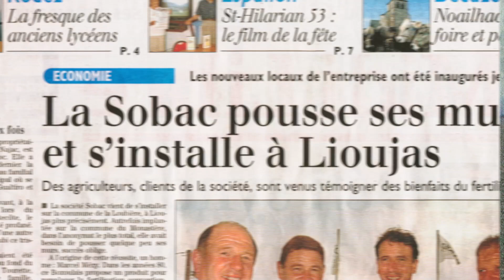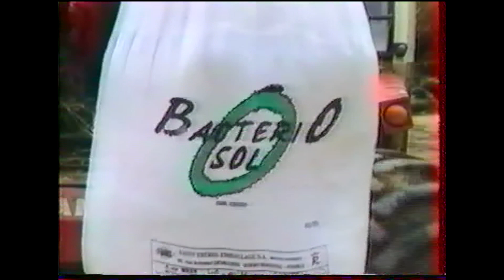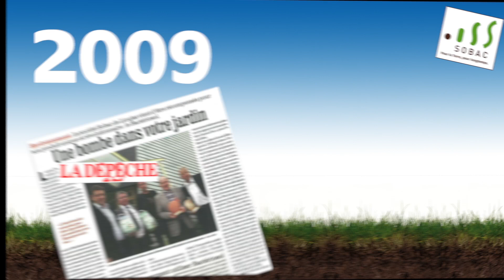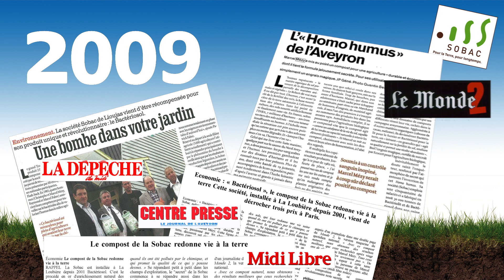SOBAC 1992 - 2014 À la santé de la Terre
Découvrez l'histoire de la société SOBAC qui, grâce à ses produits Bactériosol® et Bactériolit®, aide, soutient et favorise le développement d'une agriculture autonome, rentable pour l'agriculteur, positive pour l'environnement.